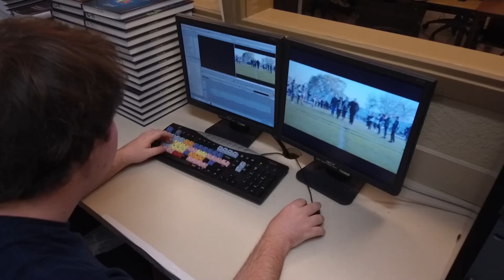Matt Susin Interview